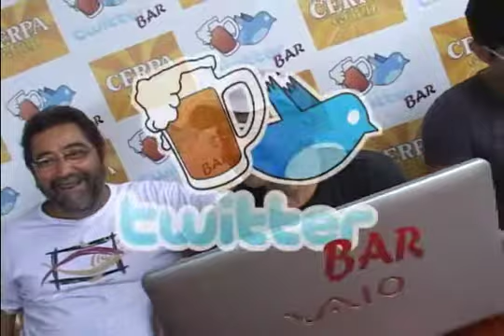5º TwitterBar - Segredo do Beco - Março 2011